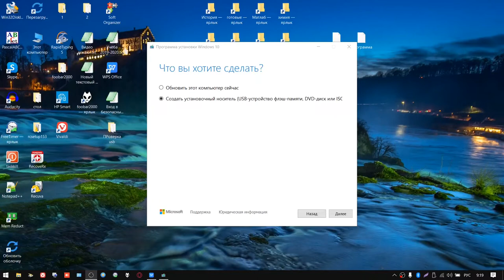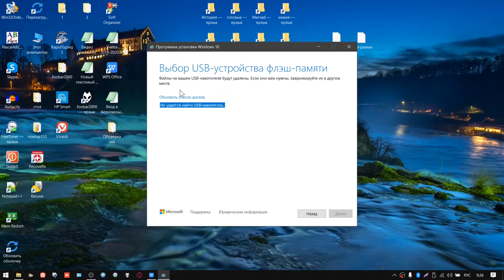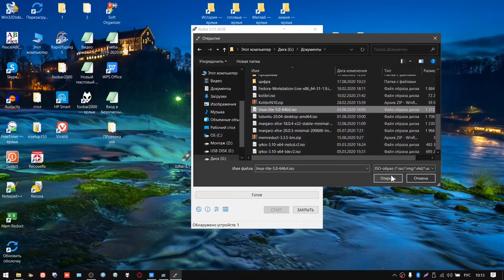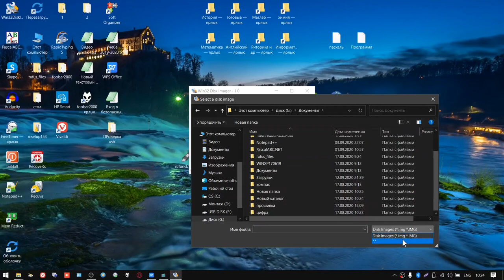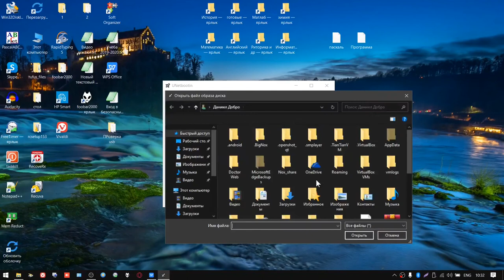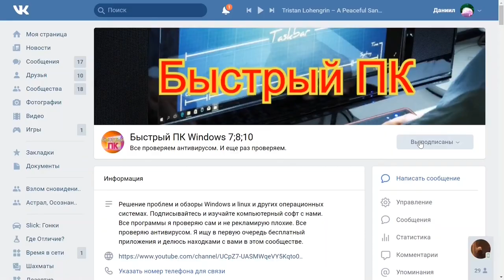Загрузочная флешка часть 1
Загрузочная флешка  нужна для установки Windows/Linux на компьютер.
Начнём с официальной утилиты для создания флешки для установки windows.

Программа не нашла мою флешку.

Rufus .

Эта программа с большим функционалом. Позволяет ещё форматировать флешки и другие накопители. Тоже начинаем с выбора iso браза. Большую часть настроек можно не трогать. В случае проблем с загрузкой флешки можно поменять Файловую систему. Проверить на плохие блоки, что может помочь определить работоспособность флешки. При большом количестве ошибок флешка будет плохо работать. И её лучше не использовать в качестве загрузочной. После выбора параметров нажимаем старт и соглашаемся на все действия.

Рассмотрим самую простую программу от российских разработчиков.

ROSA Image Writer

работает с другими образами ing , но нужно сделать тоже самое как и в первой программе. В целом все программы работают так же.

И на рассмотрим

Программа не умеет форматировать флешку. По этому нужно в ручную это сделать. И на этот раз выбрать Fat32. И после этого флешка отобразится в программе. Мы рассмотрели самые популярные программы.
О канале:
Обзор ОС.